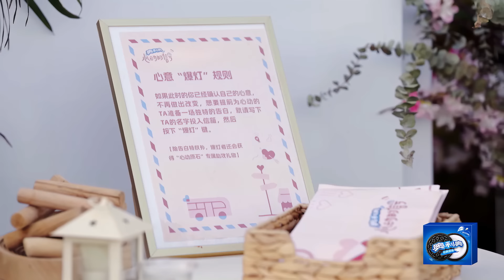[ENG SUB]今朝CP火速上分！好运曾哥秋千荡一整夜互赠定情信物 曾哥演播厅表白情话杀疯：我用所有运气遇见你！大淇意难平到演播厅太遗憾！